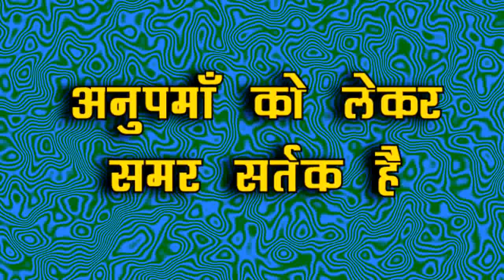ANUPAMA || SAMAR के इस प्लान से बदलेगी ANUPAMA की ज़िंदगी